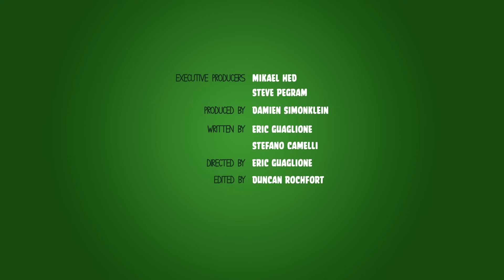Piggy Tales - Pigs at Work | Swine Symphony - S2 Ep26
Music to the working pig's ears.

In Season 2, Piggy Tales: Pigs at Work, the pigs grapple with everyday life in the pigstruction zone – tackling issues such as how to follow instructions, nailing more nails, accidental innovation and building things for no reason.